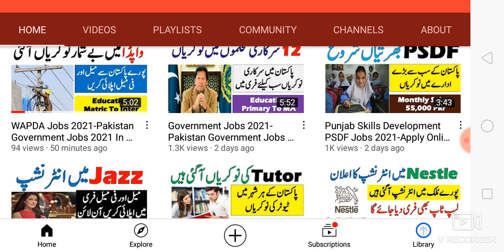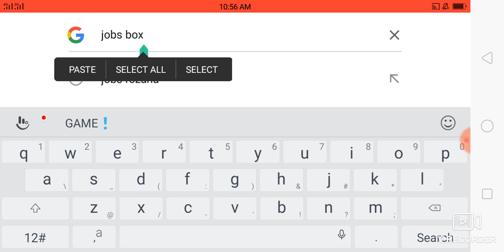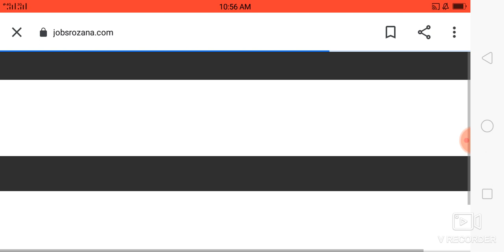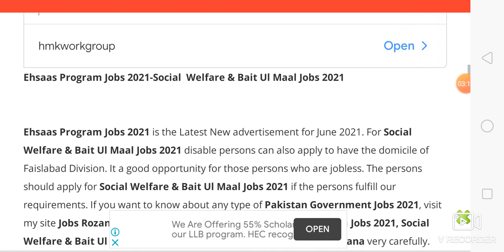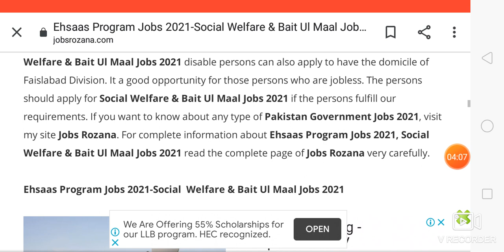Ehsaas Program Jobs 2021-Social Welfare & Bait Ul Maal Jobs 2021-Apply & Eligibility Criteria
Ehsaas Program Jobs 2021 is the Latest New advertisement for June 2021. For Social Welfare & Bait Ul Maal Jobs 2021 disable persons can also apply to have the domicile of Faislabad Division. It a good opportunity for those persons who are jobless. The persons should apply for Social Welfare & Bait Ul Maal Jobs 2021 if the persons fulfill our requirements. For complete information about Ehsaas Program Jobs 2021, Social Welfare & Bait Ul Maal Jobs 2021 read the complete page of Jobs Rozana very carefully.

Ehsaas Program Jobs 2021-Social  Welfare & Bait Ul Maal Jobs 2021